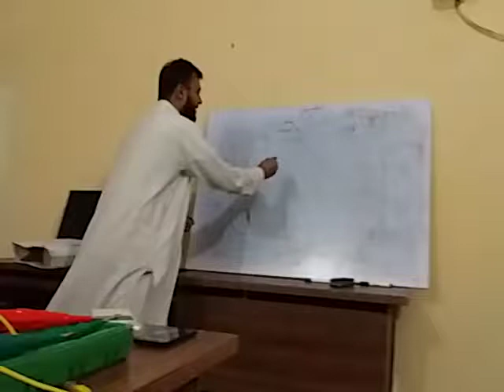Computer Network Introduction DIT part number 6